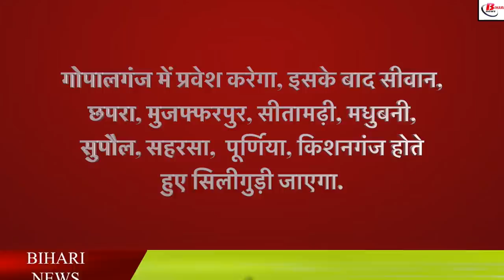बिहार के लिए खुशखबरी, इन जिलों से गुजरेगी 4 एक्सप्रेस-वे